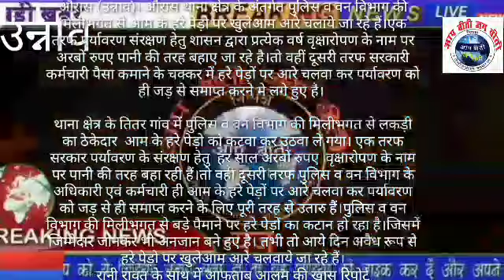औरास थाना के अंतर्गत पुलिस हुआ वन विभाग की मिली भगत से आम के हरे पेड़ों में खुले आम आरे चलाए जा रहे